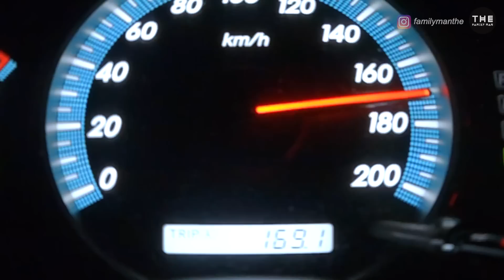Innova SOLAR: FORTUNER VNT 460hp/900nm feat. LIVINA TURBO 180hp/235nm // 2KDRAMBO BELI KUE PUTU! 😱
Thx boys! Keep pushing the limit!

Cheers!